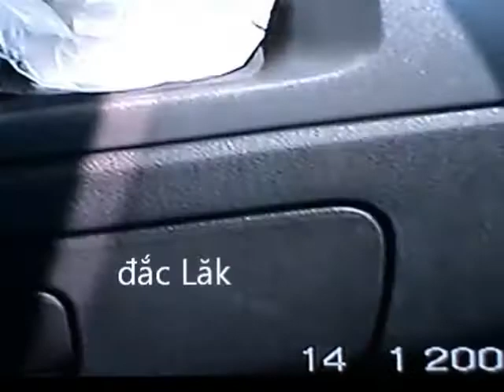Đăc - Lăk 2009.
băng hình được ghi thời gian tôi về têt đón xuân 2009 Đắc Nông - Trường Xuân